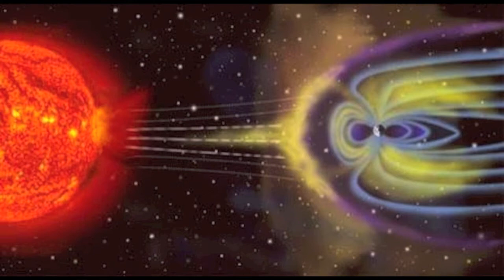VISION OF THE FUTURE. Ezekiel 38-39. Dr. J.V. McGee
Ezekiel 38
38 And the word of the Lord came unto me, saying,2 Son of man, set thy face against Gog, the land of Magog, the chief prince of Meshech and Tubal, and prophesy against him,3 And say, Thus saith the Lord God; Behold, I am against thee, O Gog, the chief prince of Meshech and Tubal:
Ezekiel 39Therefore, thou son of man, prophesy against Gog, and say, Thus saith the Lord God; Behold, I am against thee, O Gog, the chief prince of Meshech and Tubal:
2 And I will turn thee back, and leave but the sixth part of thee, and will cause thee to come up from the north parts, and will bring thee upon the mountains of Israel: